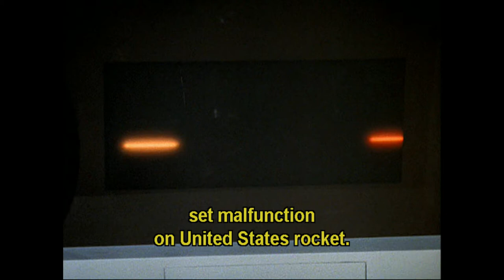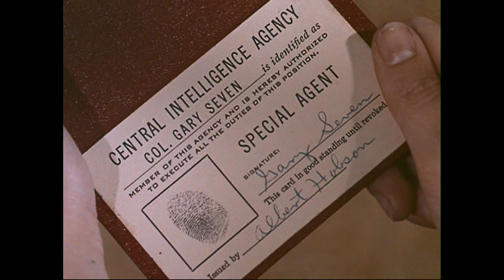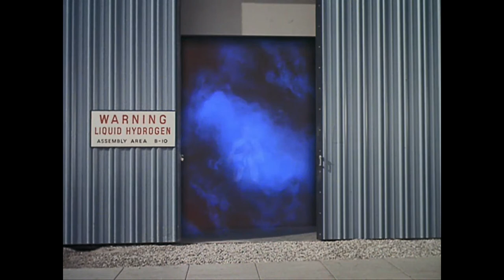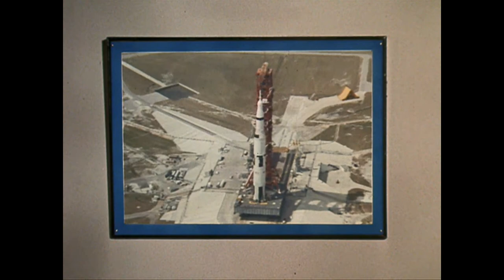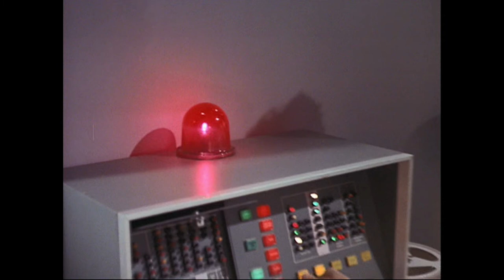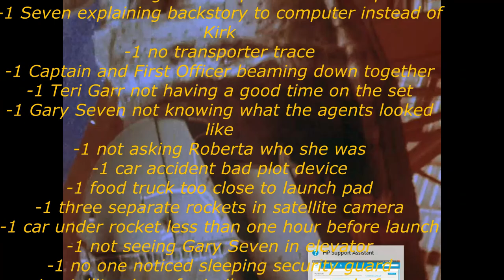Star Trek TOS S2 EP 26 Assignment Earth Reviewed